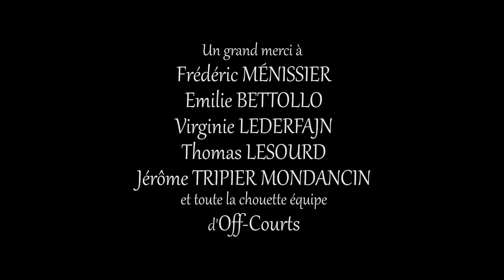Demande pour voir - Uber Racunica | Off-Courts 2020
Kino réalisé par Uber Racunica (France) aux laboratoires de créations @ Off-Courts 2020

Festival Off-Courts 2021 du 3 au 11 septembre